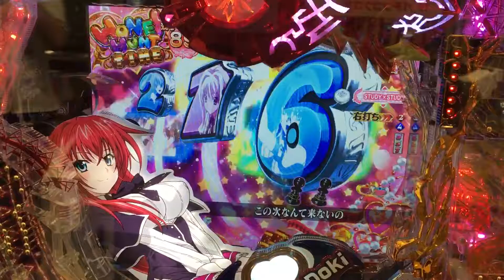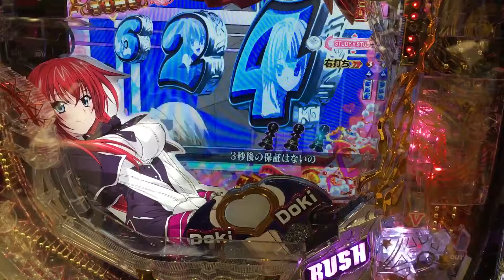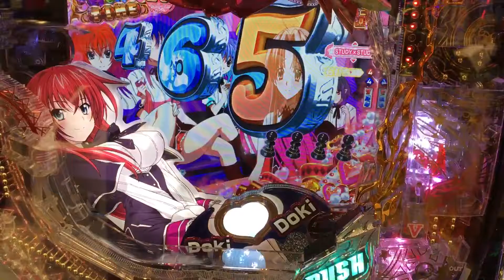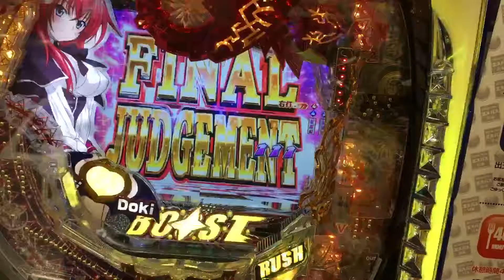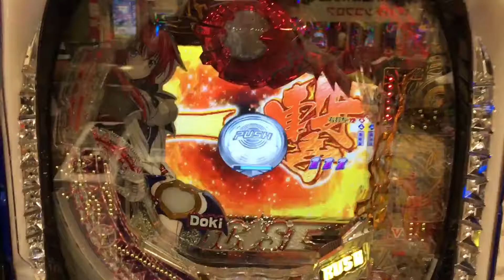Pachinko side business, high school DxD probable change video.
HONEY HUNT TIME 100 times + alpha is interesting!